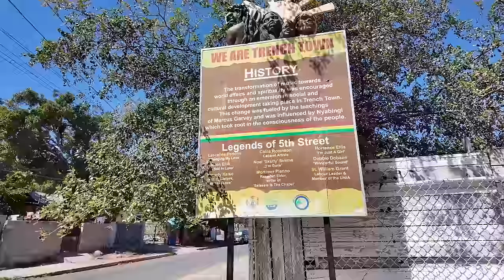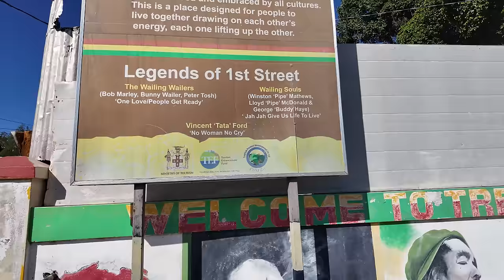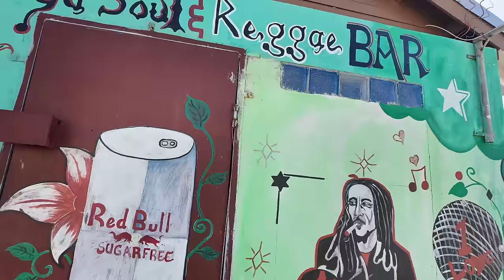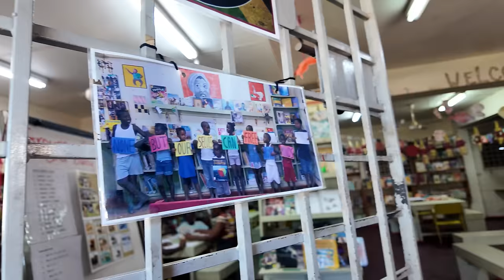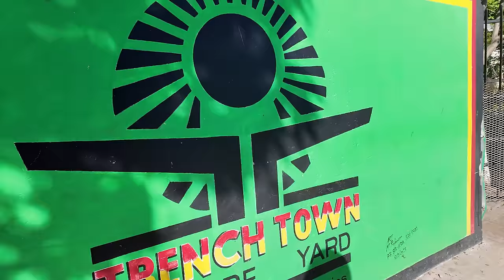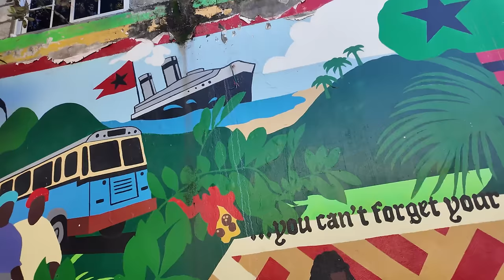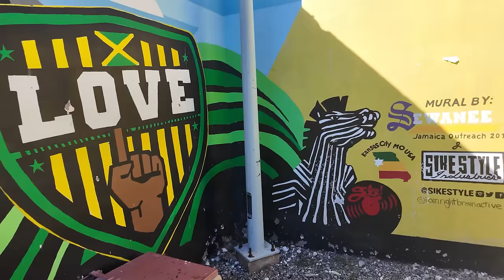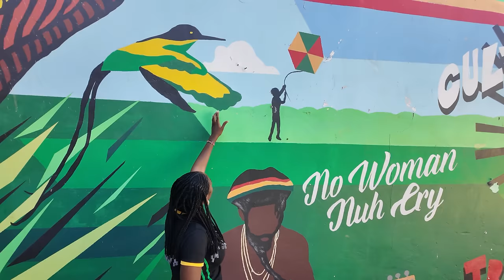First time in Portland Jamaica! This is not what l expected!🇯🇲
Hey family thank you so much for always coming back to support me, l don't take anything for granted, bellow are my friends Chanel, they have been nothing but supportive to me in Jamaica, please pass by and subscribe